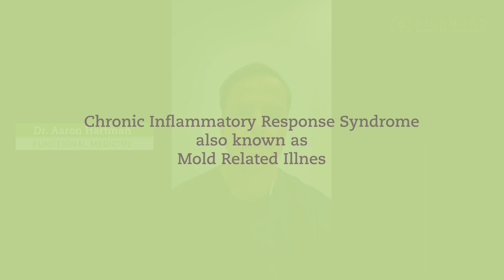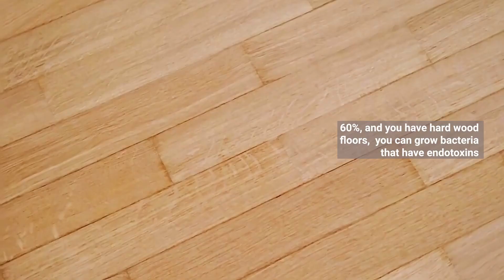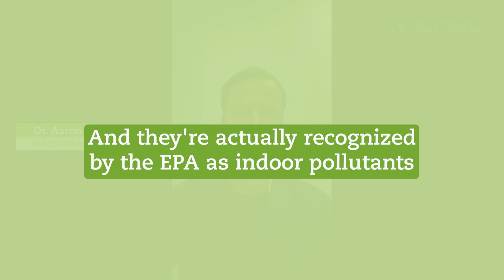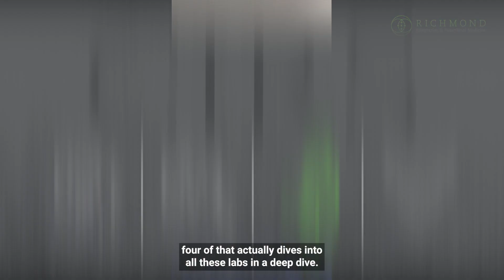Chronic Inflammatory Response Syndrome: Is mold really the issue?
In this new episode, let us uncover the truth of what's making you sick: is it really the effect of molds, or are there other hidden factors at play? 🤔

We are so thrilled to have you on our journey as we deep dive into the world of Mold Controversies, especially its impact on our health!

If you are new here and haven't checked out our previous videos or blog posts, be sure to do so because they are packed with eye-opening information that will change the way you think about molds!

For more information and resources about this topic, head over to our website where you can find the complete series, including the previous episodes 🔗